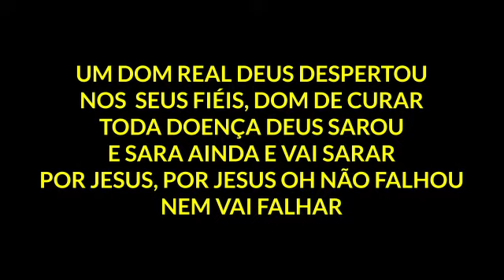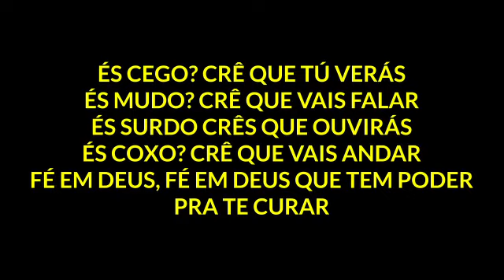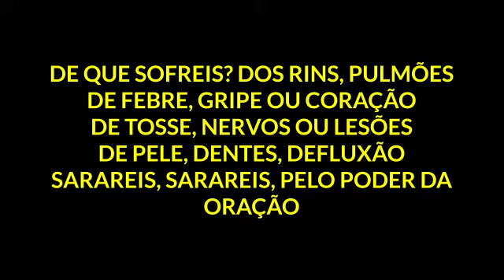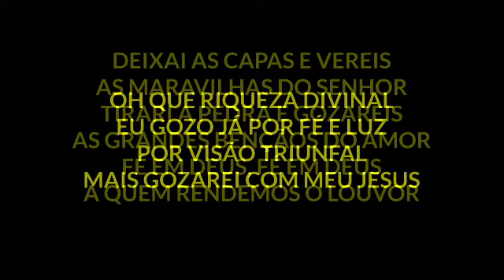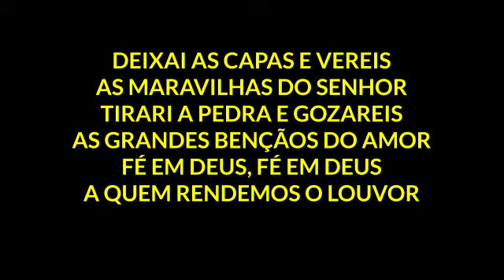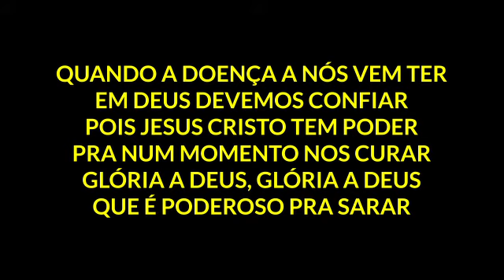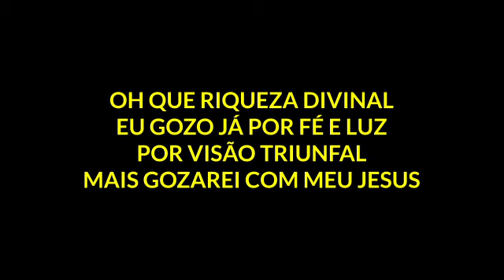A RIQUEZA DIVINAL-510 HARPA CRISTÃ-PLAYBACK Carlos José e Gil Xisto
ESTE TRABALHO FOI REALIZADO PELO ESTUDIO RECPLAY. COM ARRANJOS E INSTRUMENTAÇÃO DE CARLOS JOSÉ.FONES PARA CONTATO:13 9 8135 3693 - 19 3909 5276